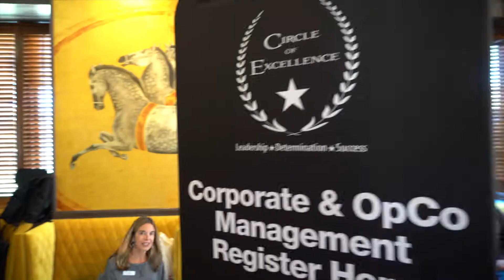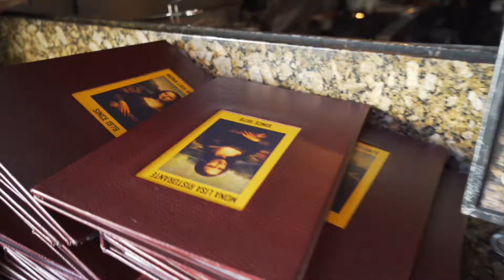Performance Foodservice Circle of Excellence 2019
The Circle of Excellence was held in San Francisco this year.